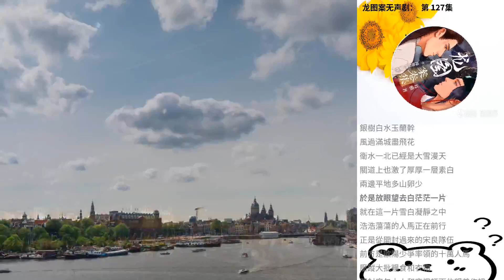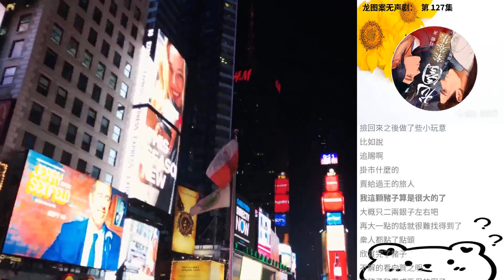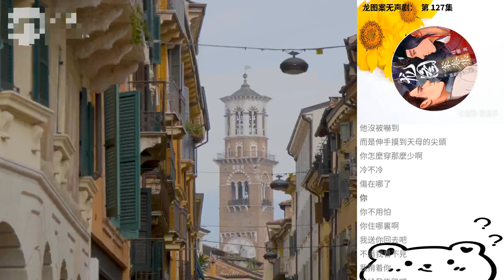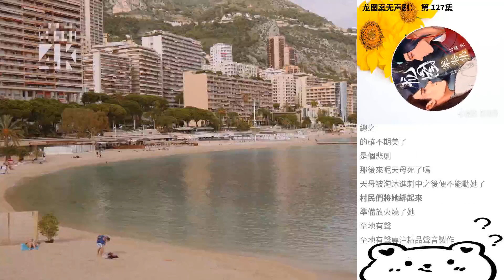龍圖案無聲劇： 第 127集